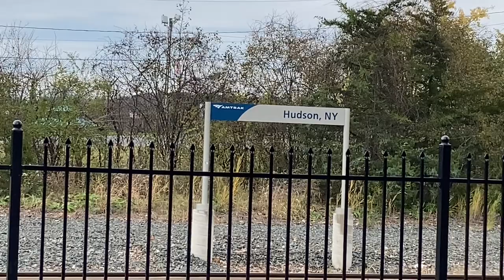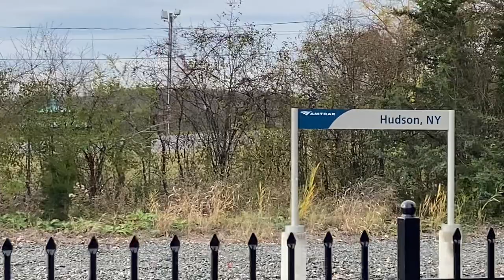Hudson Train 🚊 Station